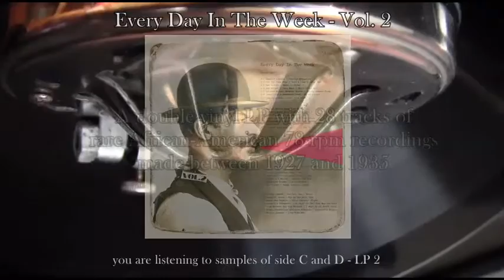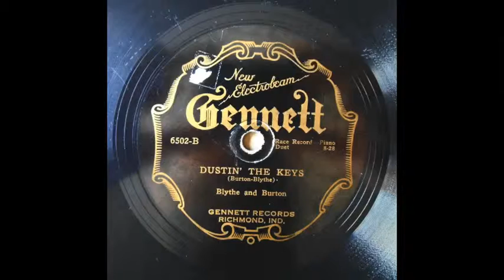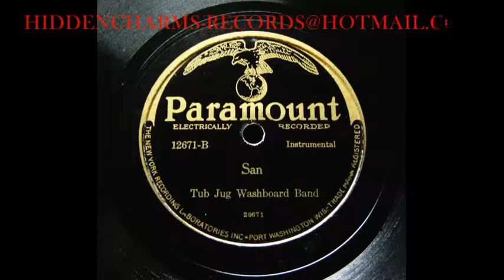Every Day In The Week - Vol. 2 - 1927-1935 (promo video for sides C and D)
Out Now!
The second LP released by - Hidden Charms Records - of The Netherlands.
Various - Every Day In The Week - Vol. 2 (rare African-American 78 rpm recordings 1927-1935).

This promo video has audio samples of all tracks from the C & D sides (see other video for A & B sides)

A double (2x vinyl) album in a gatefold sleeve compiling 28 tracks recorded between 1927 and 1935.
The album comes with a 12 page full color booklet with liner notes/research by Alex Van Der Tuuk.
Every Day In The Week Vol. 2 is like the first volume, a showcase of the eclectic and diverse African-American music styles recorded in the pre-world war two era.
This series does not focus on a single style, artist or region, it's more like one was entering a party in 1935 where
everybody was putting their favorite records on the gramophone.
From Blues to Hot Jazz and from Gospel to String Bands with Songsters, Jug Bands and Barrelhouse Pianists.

Tracklist:

A.1  Charlie Lincoln - Country Breakdown
A.2  The Two Poor Boys - Take A Look At That Baby
A.3  Mae Glover - Shake it Daddy
A.4  Sam Morgan's Jazz Band - Short Dress Gal
A.5  Chicken Wilson Skeeter Hinton - Myrtle Avenue Stomp
A.6  James Cole's Washboard Four - Sweet Lizzie
A.7  Jabo Williams - Pratt City Blues

B.1  Dallas String Band - So Tired
B.2  Johnnie Head- Fare Thee Blues-part 1
B.3  Willie Baker - Rag Baby
B.4  Henry Son Sims - Be True Be True Blues
B.5  Teddy Darby - Built Right On the Ground
B.6  Buddy Moss - Hard Times Blues
B.7  Johnson Nelson Porkchop - In The Mornin'

C.1  Perry And His Stomp Band - Ash Can Stomp
C.2  Dixie Four - Kentucky Stomp
C.3  Tub Jug Washboard Band – San
C.4  King David's Jug Band - Tear It Down
C.5  Blythe and Burton - Dustin' The Key
C.6  Sylvester Palmer - Do It Sloppy
C.7  Bee Turner - Rough Treatin' Daddy

D.1  Johnny Temple - The Evil Devil Blues
D.2  Marshall Owens - Try Me One More Time
D.3  Buddy Boy Hawkins - Voice Throwin' Blues
D.4  Daniels & Torrance - I'm Goin' To Tell God How You Doin'
D.5  Slim Duckett And Pig Norwood - I Want To Go Where Jesus Is
D.6  Stump Johnson ( as Snitcher Roberts ) - Snitcher's Blues
D.7  Willie Jackson - Long Time Men